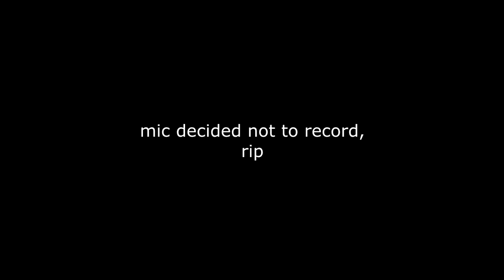UHC Clips - Episode 19: "Pentakill"